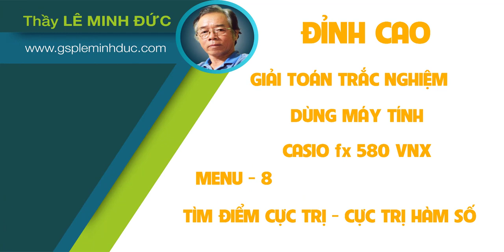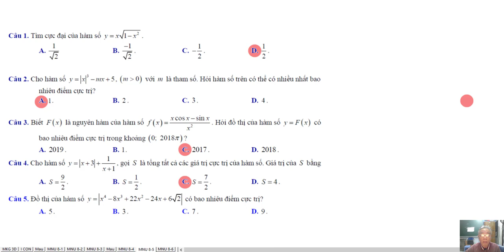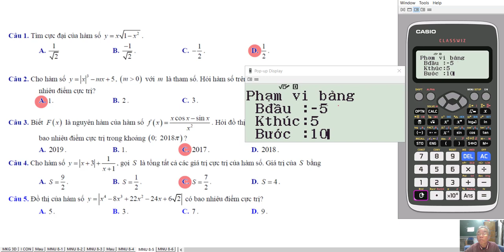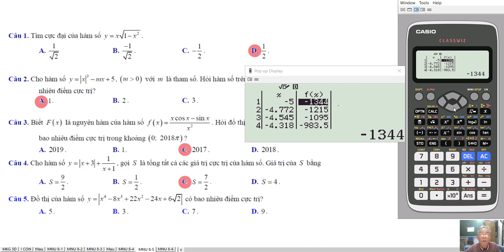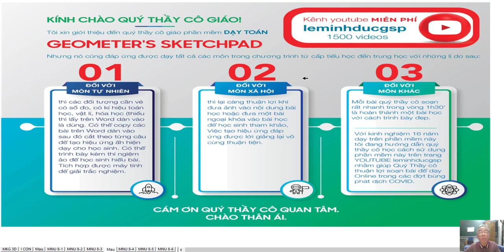CASIO fx 580 VNX- MENU 8- CỰC TRỊ HÀM SỐ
Video: Giải Toán Trắc Nghiệm Bằng Máy Tính CASIO fx 580 VNX
Menu 8: Giải Các Bài Toán Liên Quan Đến Phương Trình

❖▬▬▬▬▬▬▬▬▬▬ஜ۩۞۩ஜ▬▬▬▬▬▬▬▬▬▬❖
Thông tin kênh Lê Minh Đức GSP
4. Địa chỉ giảng dạy: 183/38 đường 28, P.06, Q.Gò Vấp, TP.HCM
❖▬▬▬▬▬▬▬▬▬▬ஜ۩۞۩ஜ▬▬▬▬▬▬▬▬▬▬❖